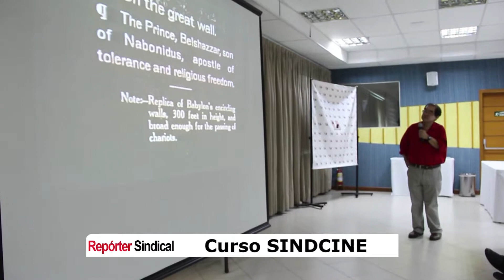Sindcine promove curso de capacitação (DRT)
O Sindicato dos Trabalhadores em Cinema e Audiovisual (Sindcine) promoveu curso para capacitação profissional. Cerca de 90 profissionais participaram. O Curso propicia certificado para obter o DRT.  O evento aconteceu dias 5 e 6 no Leques Brasil Hotel Escola.